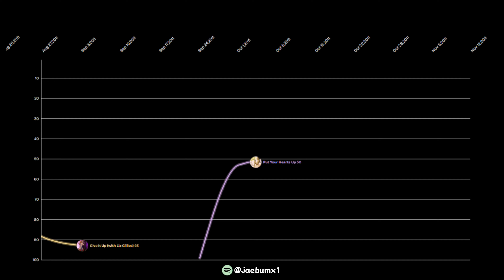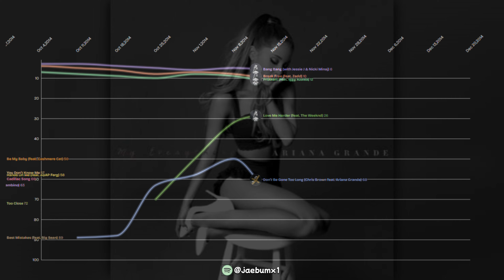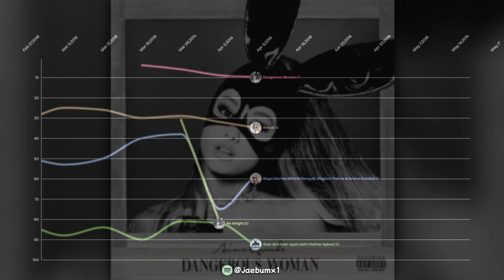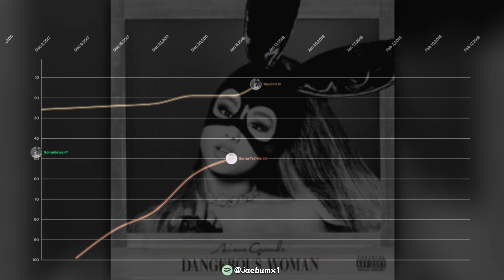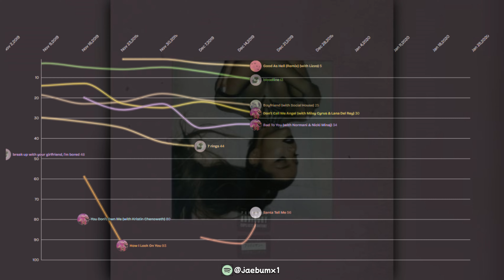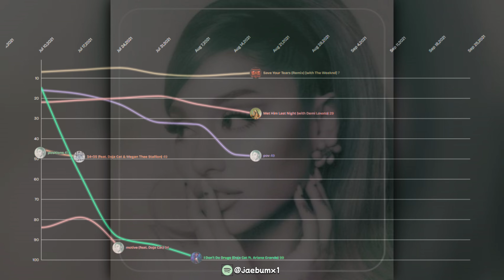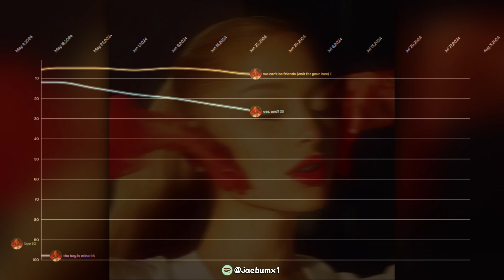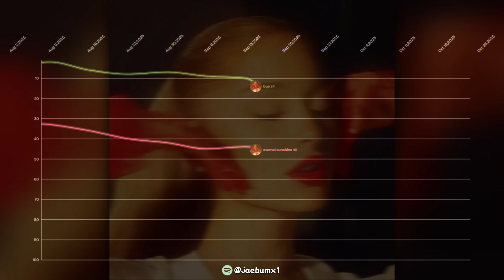Ariana Grande | Fantasy Hot 100 Chart History (2011-2025)